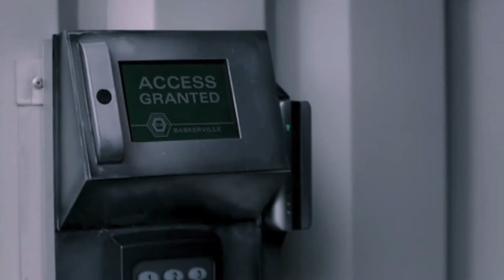BBC Sherlock || Last Friday Night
"We went streaking in the park, skinny dipping in the dark..."

Hey guys! Soo guess who got a little bored and decided to make a video using the drunk scene from Sign of Three? This girl! Yep, I did. I figured a happy video now and again is a good thing. =)

Hope you enjoy this silly video, guys! =) Thanks!